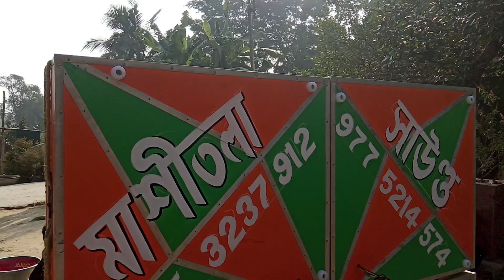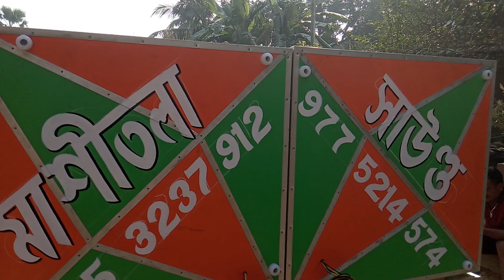💥মা শীতলা সাউণ্ড💥এর 16 মালে নাম লেখা কমপ্লিট হলো👉9153237912 পেন্টিং মিস্ত্রী👉 8512995234/9775354807